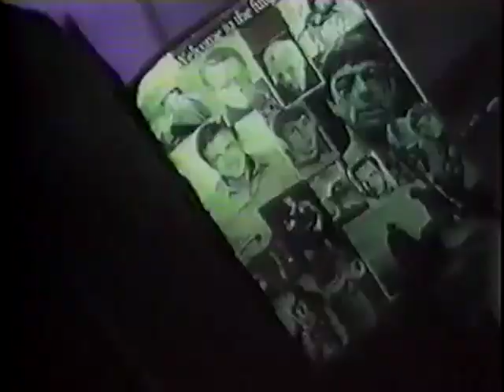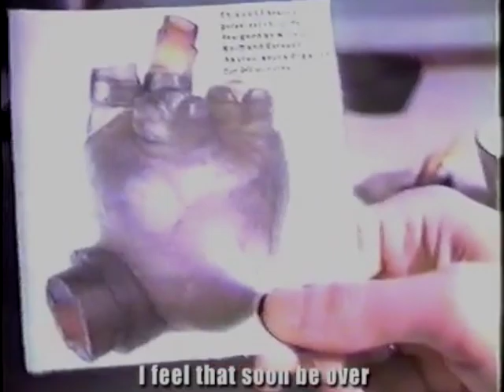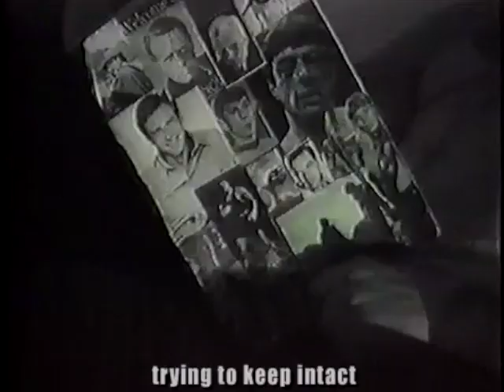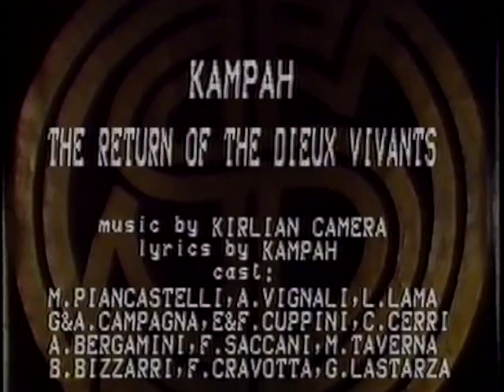THE RETURN OF THE DIEUX VIVANTS (Kirlian Camera soundtrack)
Parma 1983
The Return Of The Dieux Vivants
Videoclip
Kirlian Camera complete soundtrack
Directed by Kampah for Kampah Productions, presented at "Salsomaggiore Film and Video Festival 1984" in Salsomaggiore, Italy